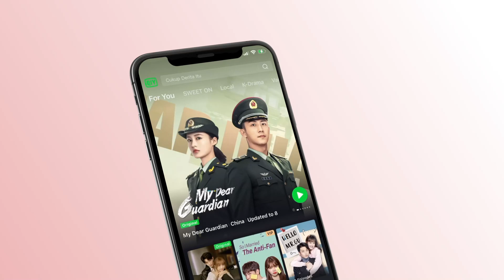임가륜, 당신의 거문고 소리는 엄청 듣기 좋았어👍 | 일생일세 23화 | iQiyi Korea